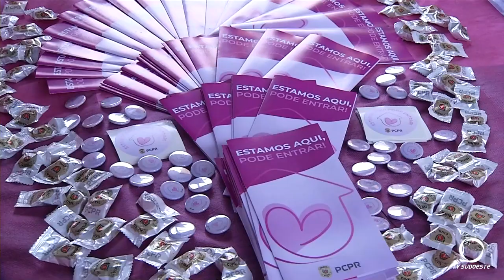Segurança da Mulher foi destaque em Pato Branco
Segurança: Segurança da Mulher foi destaque na Praça Getúlio Vargas neste fim de semana.